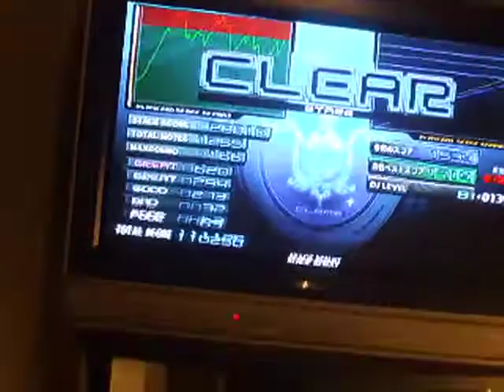beatmaniaIIDX 14 GOLD - ANDROMEDA II [ANOTHER]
One hand play of ANDROMEDA II [A] from beatmaniaIIDX 14 GOLD (PS2).